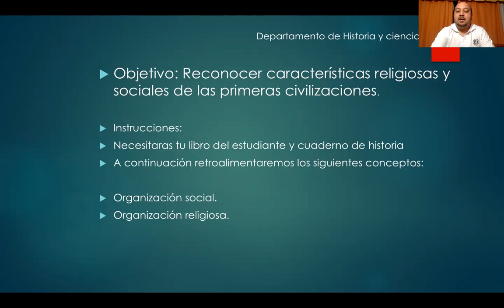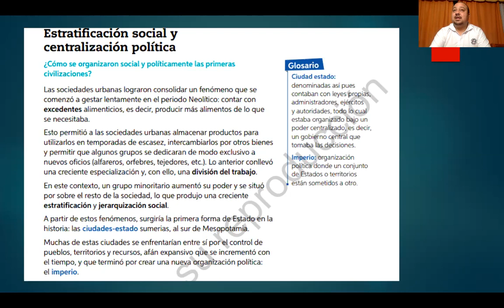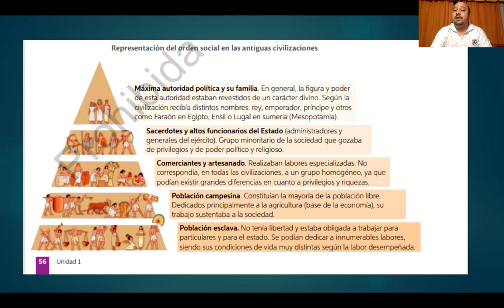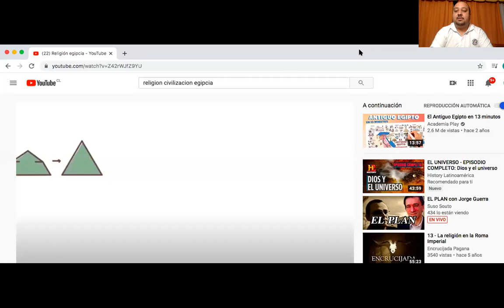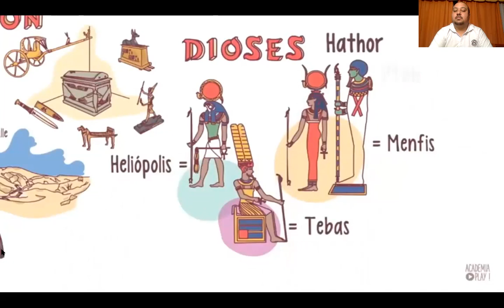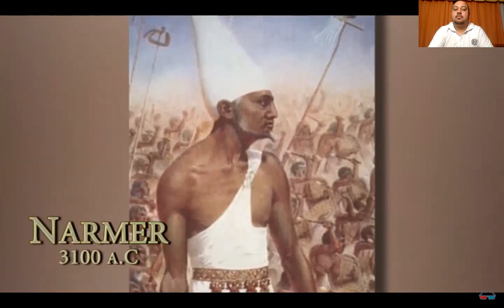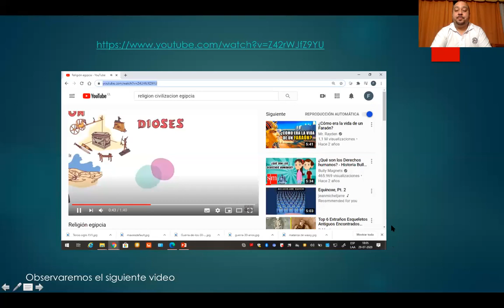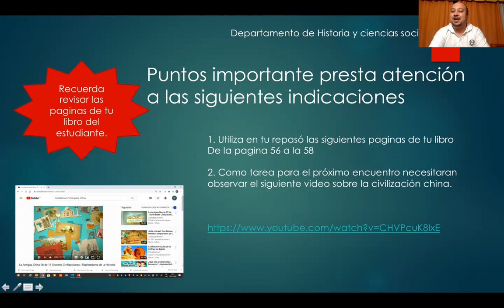Historia - 7° Basico